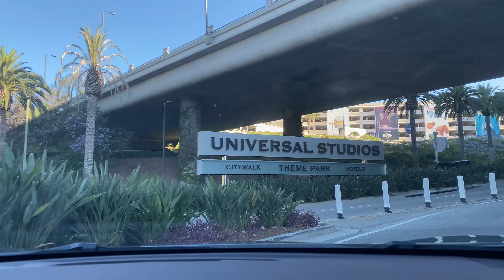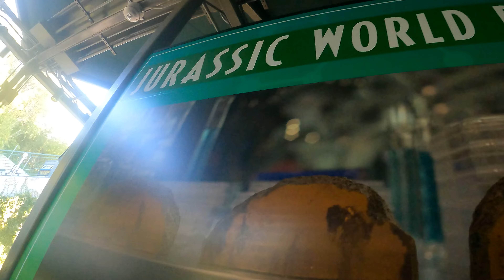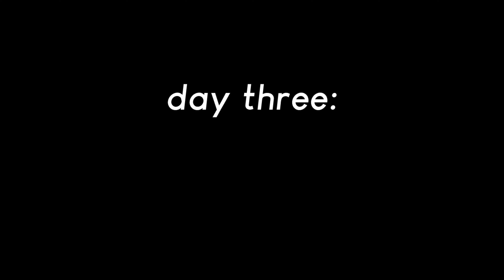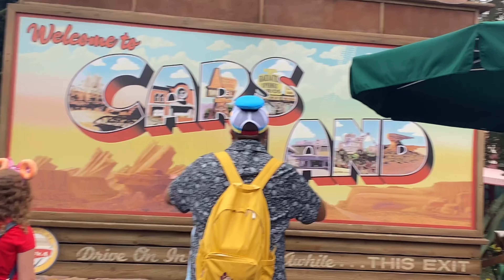FOUR PARKS IN FOUR DAYS | universal, disneyland (2x), & california adventure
I have officially lost it, we're doing four parks within the span of four days. I wouldn't normally do this, but my bf's family is in town so we're celebrating! First we're spending the day at Universal Studios Hollywood, then we're heading to Disneyland. THEN we're doing Disneyland California Adventure. AND FINALLY we're finishing off with Disneyland again. This could possibly be the longest (one of the best) week of my life LOL

Chapters
0:00 intro
0:30 Universal
3:32 Disneyland
7:24 California Adventure
10:11 Disneyland (again)